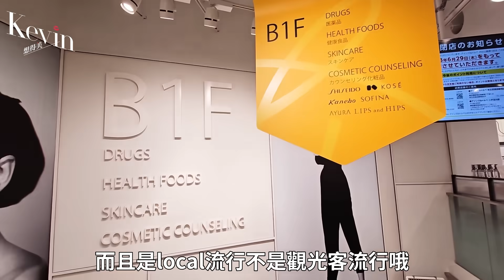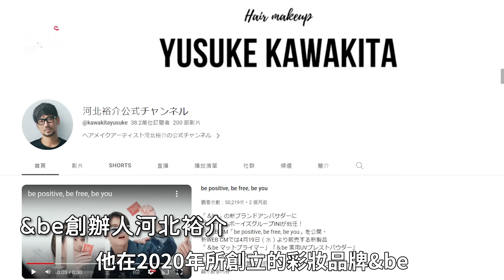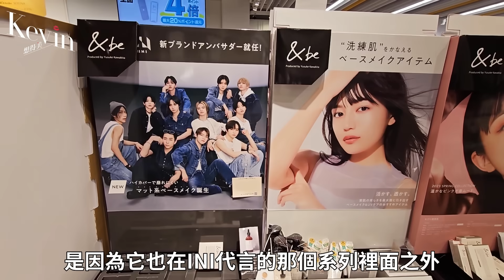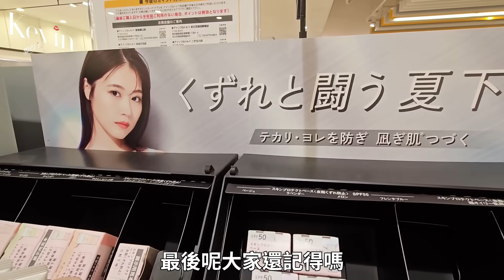💙石原聰美、川口春奈都用它🇯🇵日本藥妝店最夯的彩妝清單💄ll Kevin想得美 ll &be｜MADPEACH｜SOFINA Primavista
來日本玩一定要逛藥妝店！✨
這邊超多日本在地彩妝品牌，連石原聰美都在用😍
一個不小心~這次一口氣買太多啦！💄💋

💙時間軸💙
00:00 Open
00:19 日本必逛藥妝店 AINZ & TULPE
01:10 &be 品牌介紹
02:10 &be 霧面妝前乳
04:09 &be 光澤妝前乳
05:09 &be 遮瑕棒
05:40 &be 霧面氣墊粉餅
06:53 &be 藥用UV粉餅
07:22 &be VC精華液
08:33 &be 系列商品介紹
08:43 &be 美妝蛋
09:32 MADPEACH 自帶濾鏡完美遮瑕粉底液
10:35 SOFINA Primavista 柔光美肌蜜粉
11:34 這次東京購物心得